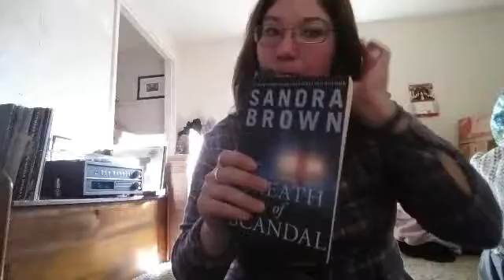My Reiview of Breath Of Scandal by Sandra Brown